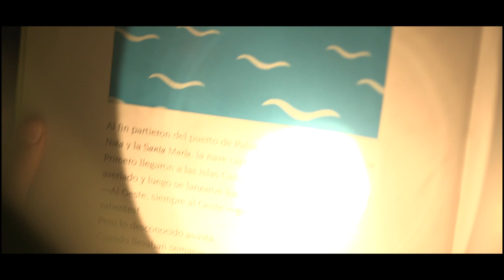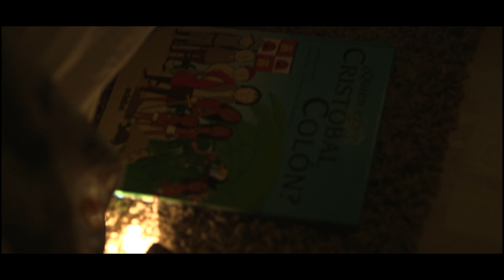Hampstead campus Grade 5 Spanish movie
This Spanish short film was a collaborative project that started with Soouthbank's Mother Tongue students reading about Christopher Columbus. Then, they wrote the story of his life and made it into a script with the help of their teacher and professional filmmakers.

The Mother Tongue children then invited the rest of G5 students to be part of the project. They had casting sessions, costume tryouts and filmed scenes in and out of school. Everyone had a role in the film in front of the camera or behind the scenes.

In collaboration with their music teacher, the students were able to compose and record the soundtrack to the film.